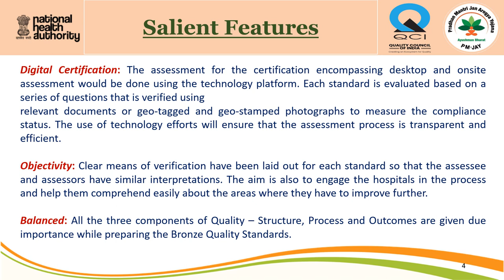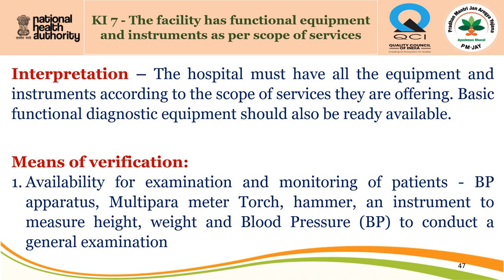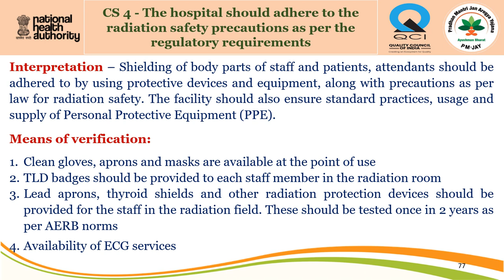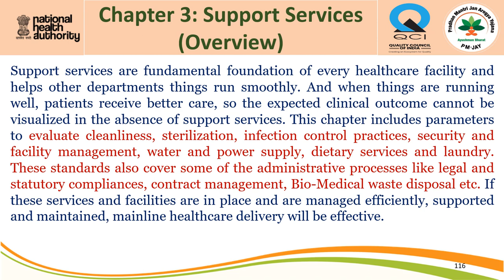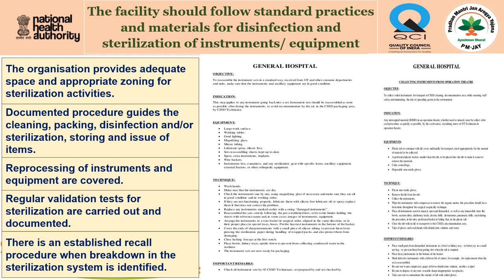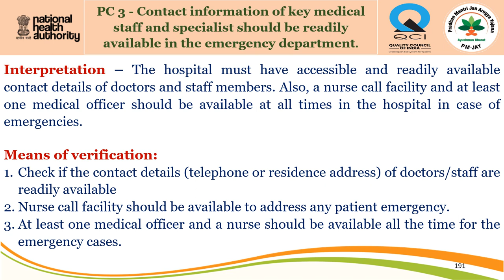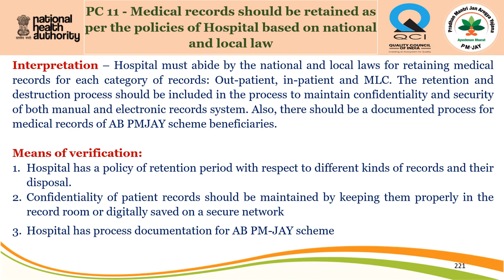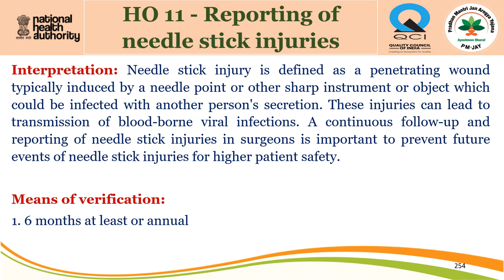Guideline for How to Achieve Bronze Quality Certificate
Provide Quality Health Care Service in India & beyond, Only Aim to improve the Quality Health Care Service for People of India.